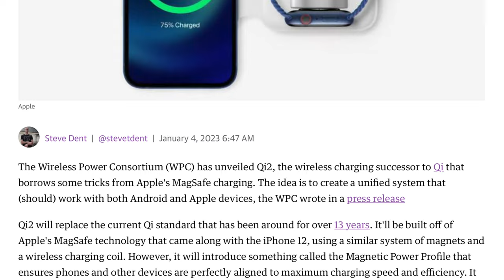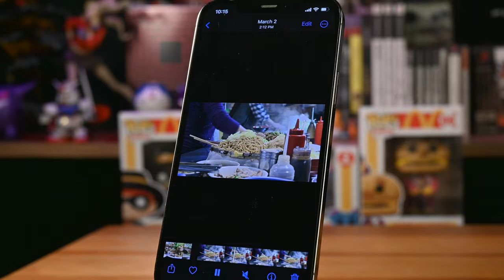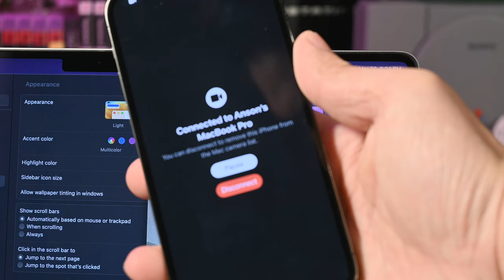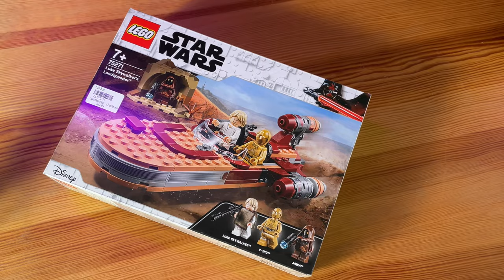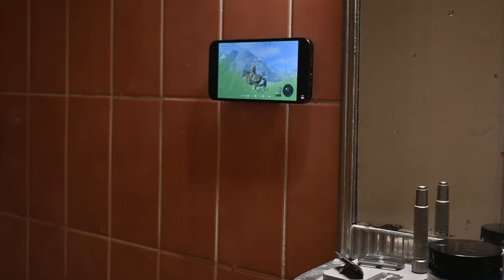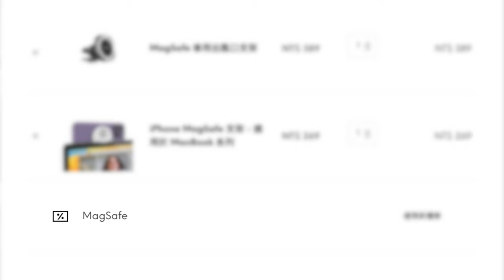MagSafe 配件用法分享！15 種推薦，攝影冷靴支架、搭配現有相機腳架、iPhone 當作 MacBook 鏡頭視訊、桌面視角、看食譜、汽車導航，而且 Android 也能用！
iPhone 12 系列後 Apple 將 MagSafe 方便又貼心的設計帶到了 iPhone 產品線上，搭配磁吸貼片讓 iPhone 11 或 Android 手機也能使用，從搭配 MacBook 系列 FaceTime、Google Meet 視訊、桌面視角，還有 1/4 英吋螺絲孔搭配手邊已有的相機腳架、冷靴快拆、360° 搖臂、方便看影片的伸縮氣囊、可轉向球形接頭、快拆壁貼、工作桌面、車用冷氣出風口無線充電到電腦螢幕延伸，總有你會用上的方便應用。

本片使用 Nikon Z fc 及 NIKKOR Z DX 16-50mm f3.5-6.3 VR 鏡頭拍攝，感謝 Nikon 台灣總代理－國祥貿易贊助！

► 蘋果官網的 Belkin iPhone MagSafe 支架賣到 1,090 元，影片中相同功能的只要 269 元，其他出現的所有 MagSafe 配件已經上架！
頻道觀眾獨享，購物車輸入優惠代碼「MagSafe」即可享有 95 折優惠。

我打開了頻道會員功能，歡迎來聊天！